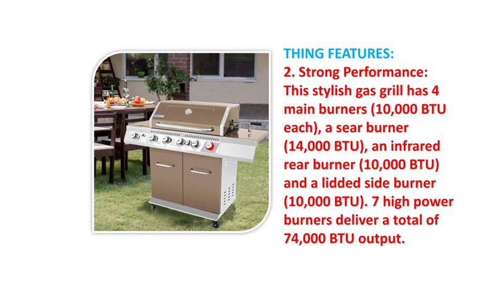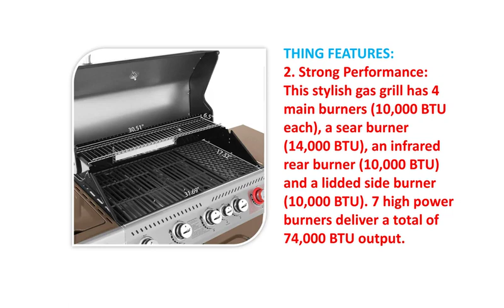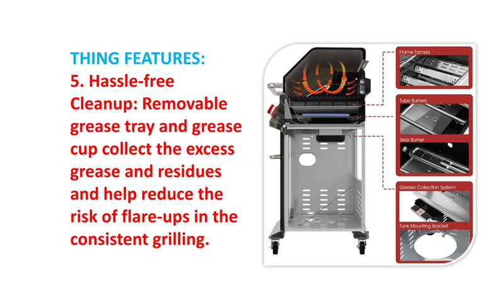Best BBQ Propane Gas Grill 2022 | Outdoor Party Cooking Girill Machine | Products Square Online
Best BBQ Propane Gas Grill 2022 |  Outdoor Party Cooking Girill Machine
To get this Gas Grill

THING DETAILS NAME:
Royal Gourmet GA5403C Premier 5 BBQ Propane Gas Grill with Rotisserie Kit, Sear, Infrared Rear Side Burner, Patio Picnic Backyard Cabinet Style Outdoor Party Cooking, Coffee

THING FEATURES:
1. Porcelain-enameled
2. Spacious Cooking Space: 738 sq. in. cooking space in total, including 566 sq. in. porcelain-enameled cast iron cooking grates and 172 sq. in. porcelain-enameled steel wire warming rack that accommodate about 18 hamburgers simultaneously.
3. Strong Performance: This stylish gas grill has 4 main burners (10,000 BTU each), a sear burner (14,000 BTU), an infrared rear burner (10,000 BTU) and a lidded side burner (10,000 BTU). 7 high power burners deliver a total of 74,000 BTU output.
4. Rotisserie Kit with Motor: Slow-roast a crispy brown whole chicken but juicy and tender meat inside by the strong power of infrared rear burner for high-heat searing or slow spit roasting, which offers added and unparalleled versatility during cookouts.
5. Precise Heat Control: Simply press the electronic ignitor button to spark up burners instantly while turning the control knobs to the highest position, adjust the grilling temperature to sear, roast or cook slowly with the monitor of integrated gauge.
6. Hassle-free Cleanup: Removable grease tray and grease cup collect the excess grease and residues and help reduce the risk of flare-ups in the consistent grilling.